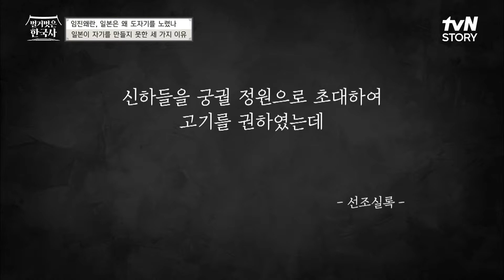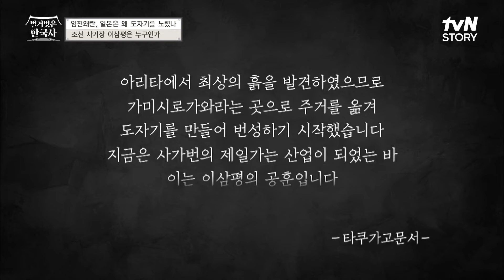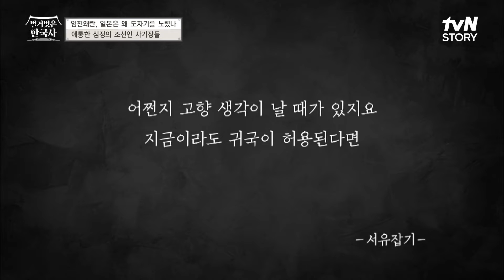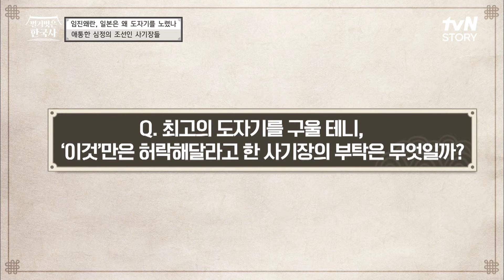일본 도자기의 신이 된 '이삼평'과 애통한 심정의 조선인 사기장들♨ highlight 벌거벗은한국사 EP.10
매주 수요일 저녁 8:20 tvN STORY